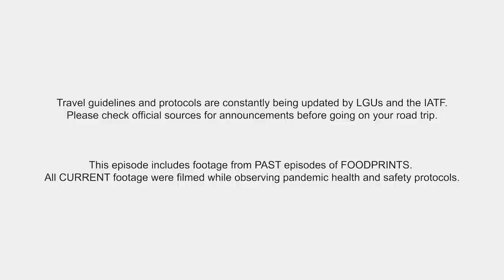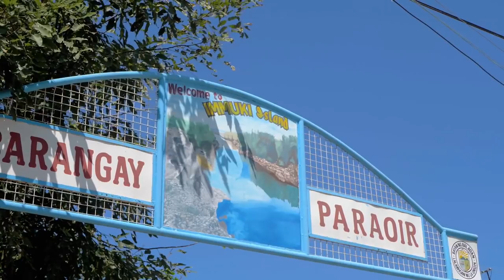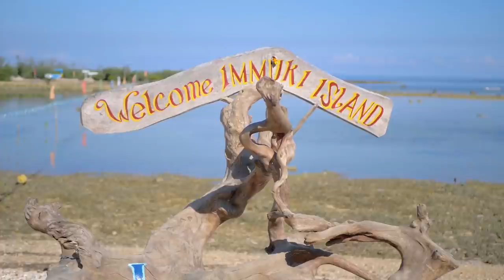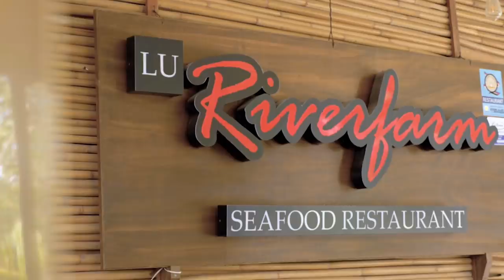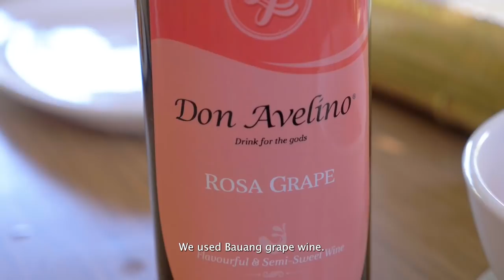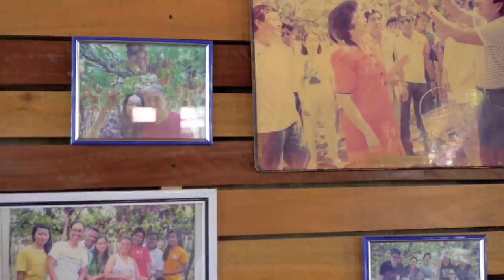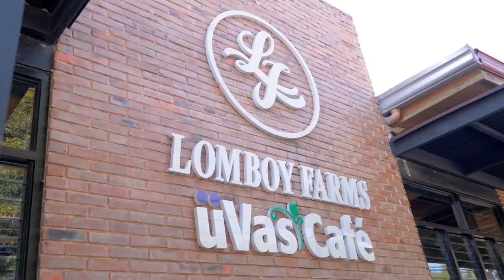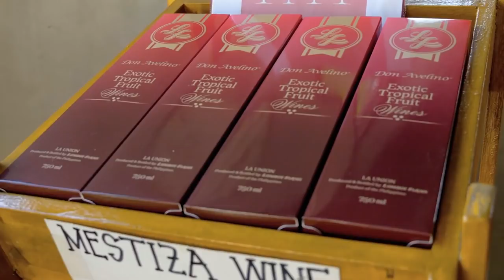Sandy Daza’s food discoveries outside La Union’s surftown | FoodPrints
On this episode, Sandy leaves surftown and discovers the rest of La Union.

He begins with an early morning visit to Immuki Island, a community based seaweed and sea urchin farm. Sea urchin or uni is a prized ingredient in Japanese cuisine and Sandy samples both grilled and fresh uni. Then, he boards a raft for a river cruise down the Baroro River in Bacnotan where he has Golden Tilapia cooked 4 ways. To Sandy’s surprise, Bauang, La Union grows grapes and produces wine. He visits a grape farm and fills his basket with grapes. His last stop is Halo Halo de Iloko in San Fernando. He ends the day with a delicious Filipino merienda of pancit, okoy and halo-halo, showcasing the best of La Union produce.